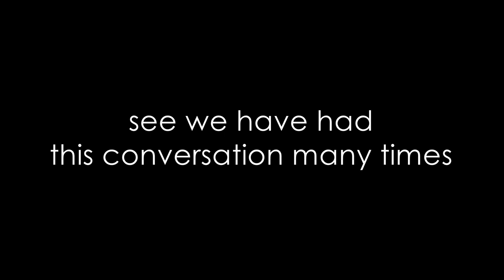50 year old tampa man was attempting to “enter a time portal” John Titor?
john titor made many comments about the 2000 election, and how the civil war in his future was a lot like the rigged 2000 election on our world line.

The city of Houston turns 181 years old on Wednesday. Just in time for the birthday is the brand new Houston History Bus.